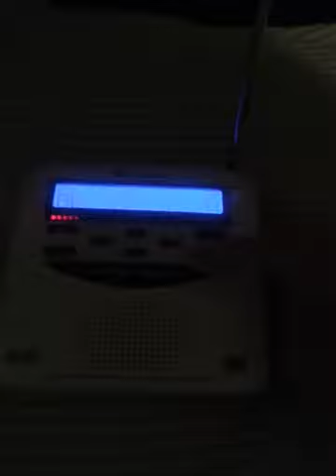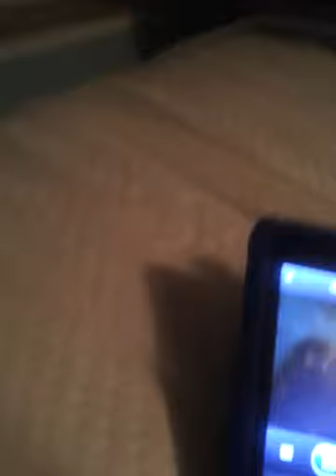Big storm moves in + Eas #61: smw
9:05 I COUGHT LIGHTNING!